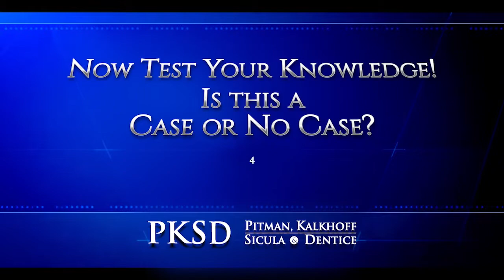Uber Dooring Crash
In this latest segment of the popular Case or No Case series, attorney Jeff Pitman and Fox Focus host Melanie Ricks discuss a case involving an Uber driver involved in a dooring crash.

Does the passenger have a case against the Uber driver or the other car that hit the Uber vehicle? Be sure to watch and test your legal knowledge today.